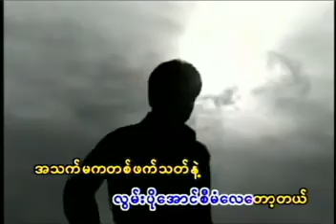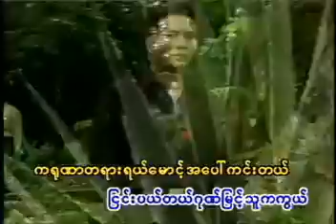ဂုဏ်မြင့်သူ Karaoke တီးလုံး Video (2002)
တေးပြုစာဆို သဟာယဆရာတင်
တေးဂီတ ဂီတလုလင်မောင်ကိုကို (မြန်မာသံဂန္ထ၀င်စန္ဒရားတီးခတ်မှု)
ချစ်မိုးကြီး Karaoke တီးလုံး Video Album (2002)